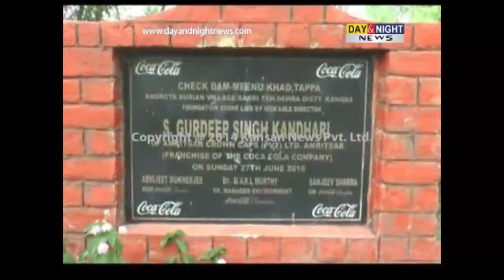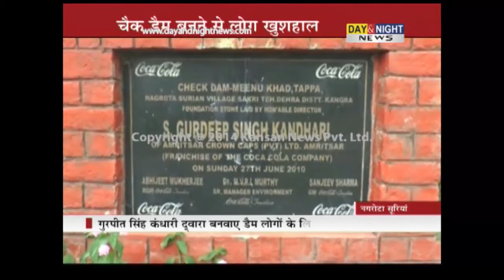People happy over Check Dam built by Gurpreet Singh Kandhari